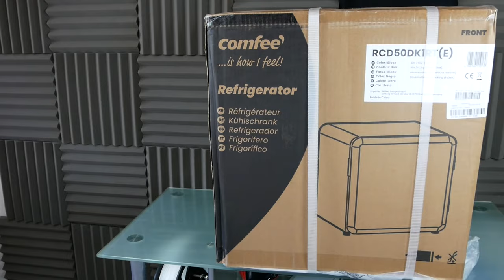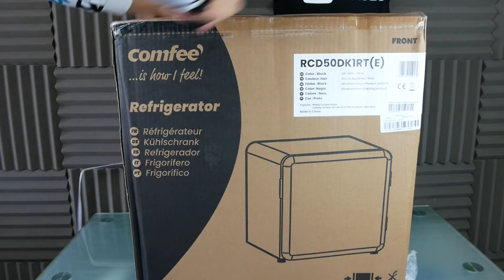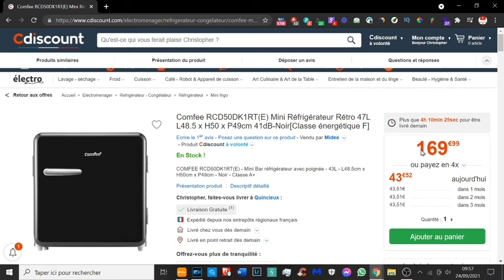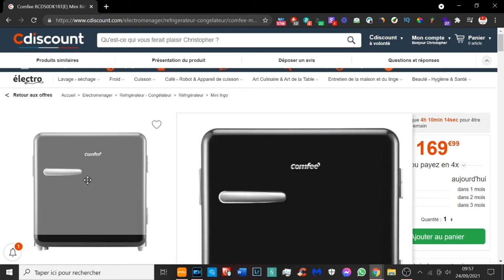MINI REFRIGERATEUR RETRO COMFEE ! AVIS & PRESENTATION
Cette vidéo est en collaboration avec la marque Comfee.
Surprise! Les ventes sont limitées à 15%

INDEX

00:00​ : Introduction
00:15 :  Mini frigo de la marque Comfee
01:50 : Les Caractéristiques
04:04​ : Test en live du produit
09:25​ :  Tarif et avis
11:14 : FIN

Snap : ChristoLyonnais

Bon visionnage ! ;)